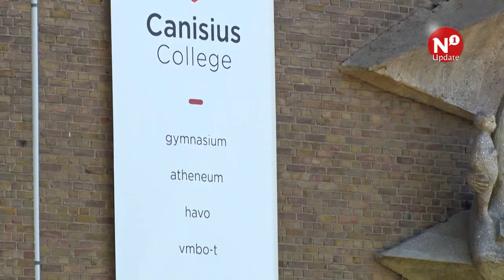'Vrijwel geen examenstress' - AltijdN1